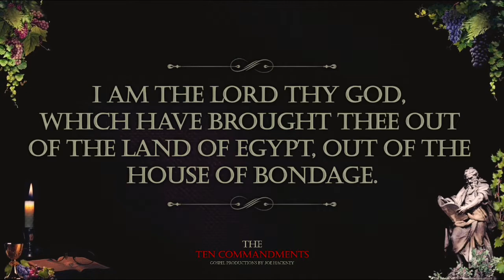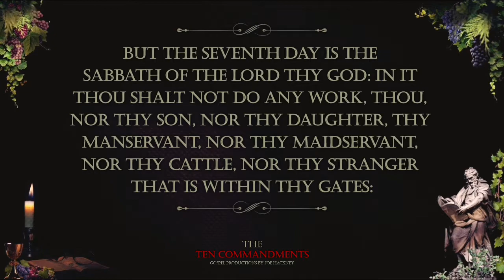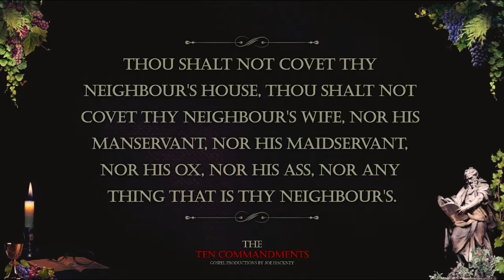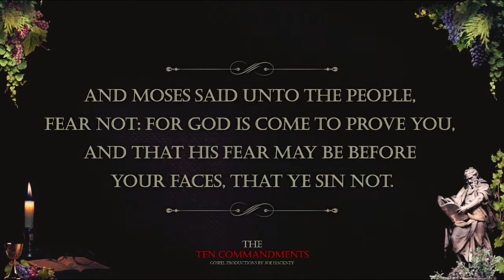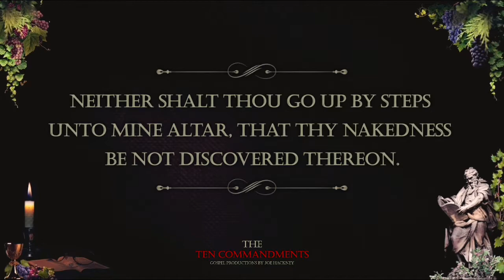Audio Bible With Read Along Text. "The Ten Commandments" Exodus Chapter 20 KJV with Dramatic music.